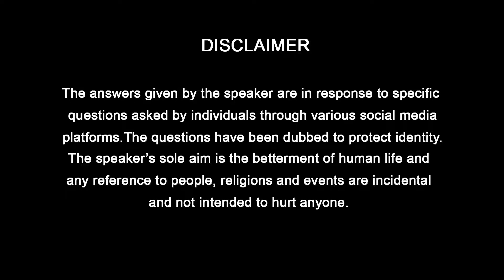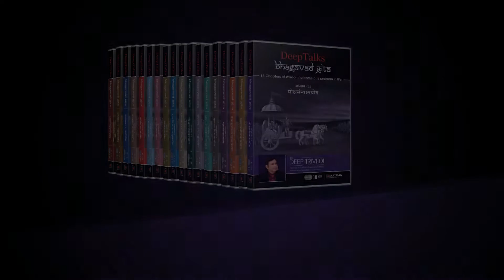Egoistic Lady Boss के साथ कैसे काम करें? | DeepAnswers by Deep Trivedi | A455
Sir, I have been listening to you for some time now and I have a question for you. You say that we need to give up ego completely. But if ego is completely erased, then the frustration increases. What should we do in such a situation? One more question - how to deal with an egoistic boss, especially a woman?